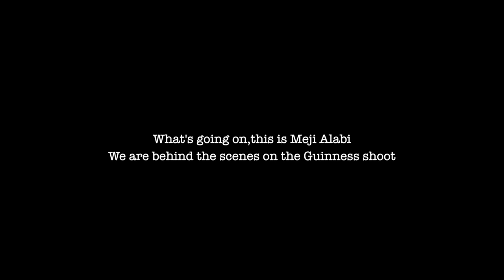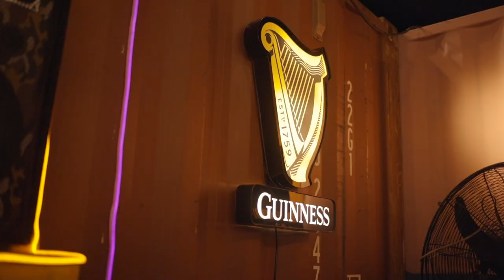Guinness - Black Shines Brightest TVC & Stills Campaign (Behind The Scenes)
Behind The Scenes of Guinness - Black Shines Brightest TVC & Stills Campaign | Directed by Meji Alabi | Production Companies: JM Films & RSA Films | Agency: AMV BBDO // (c) JM Films 2022